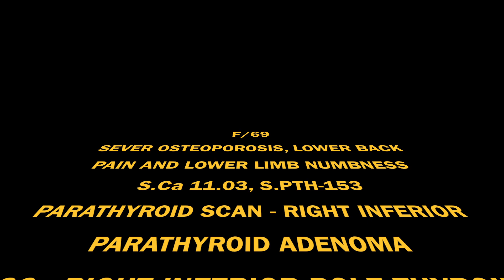MINIMALLY INVASIVE PARATHYROID SURGERY by Dr.Siddharth Shah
PRESENTING MINIMALLY INVASIVE PARATHYROIDECTOMY FOR RIGHT INFERIOR PARATHYROID ADENOMA.

IN VERY HIGH RISK CASES THIS IS DONE UNDER LOCAL ANAESTHESIA USING CERVICAL BLOCK.

THE TOTAL TIME FOR THE SURGERY WITH THIS TECHNIQUE IS JUST 15-20MIN. PRE OPERATIVE ADEQUATE LOCALISATION HELPS IDENTIFY INTRAOPERATIVELY AND REDUCES THE OVERALL OPERATIVE TIME.

BASELINE BEFORE EXCISION AND 15 MIN POST EXCISION S.PTH EVALUATION IS DONE. IT IS DONE EITHER FROM PERIPHERAL VEIN OR CENTRAL VEIN.

INTRAOPERATIVE FS EVALUATION HELPS TO DIFFERENTIATE ADENOMA FROM HYPERPLASIA.